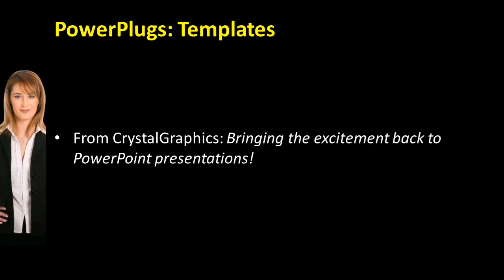BusinessWomen_VT_co_09_ws CrystalGraphics.com PowerPoint Video Enhanced Templates